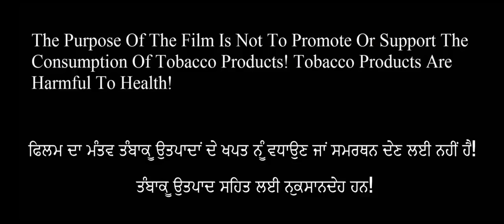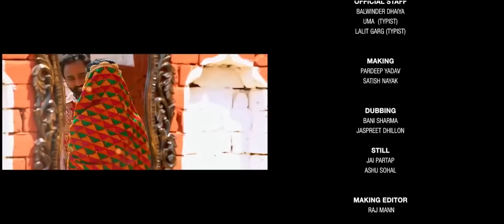Dulla Vaily 2019 Latest Punjabi Full Movie Guggu Gill Yograj Singh Sarbjit Cheema 2019